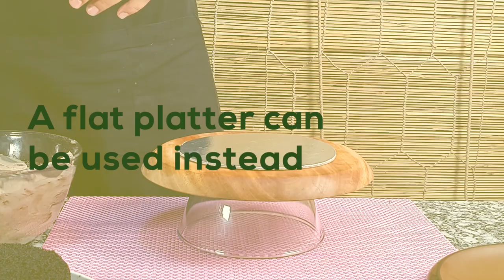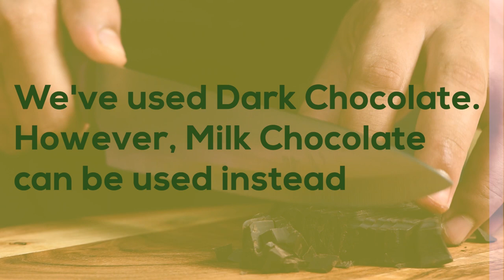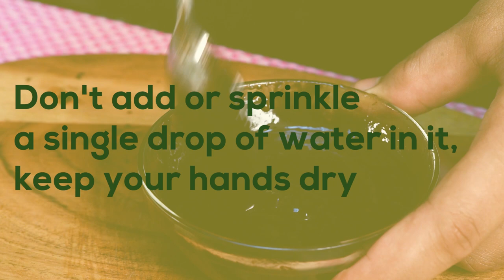How To Make Chocolate Cake | Chocolate Cake Recipe | Without Oven Professional Look | Complete Guide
How to Make Chocolate Cake :

Preparing a cake that looks professional can be sometimes very difficult. In this video, we have tried to show you how easily you can make a professional-looking cake using regular kitchen tools. We have not used any pro-tools and oven to prepare this cake.

Ingredients you'll need:
1. Regular Maida (Flour) - ½ cup
2. Powdered Sugar - 1cup + 1tbsp (total)
3. Coco Powder - ¼ cup + 2tbsp (total)
4. Baking Powder - 1 tsp
5. Baking Soda - ½ tsp
6. Eggs - 3pcs
7. Vanilla Essence - 1tsp
8. Vegetable Oil (any)  - 3tsp
9. Whipped Cream - 1½  cup (total)
10. Chocolate Compound (chopped) - ½ cup
11. Choco Chips
12. Cherry

Be it your dear one's birthday or your own special day, try this easy homemade chocolate cake recipe at your kitchen and enjoy your day.

If you like our recipe then hit the "LIKE" button and leave your precious comments below, we're waiting to hear from you.

Reach us through social media -